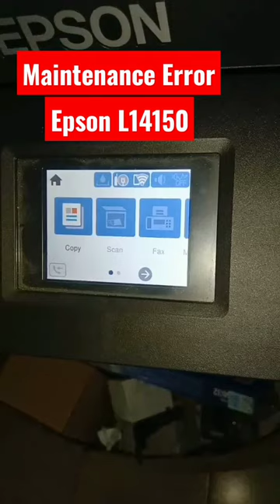T04D1 maintenance box epson printer maintenance error epson L14150